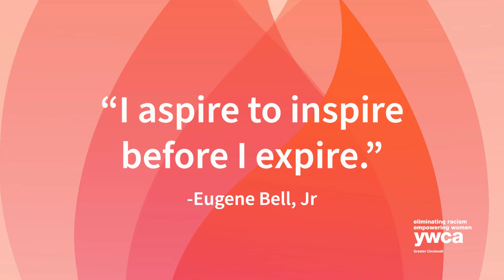2024 YWCA Career Woman of Achievement | Kelly Wittich